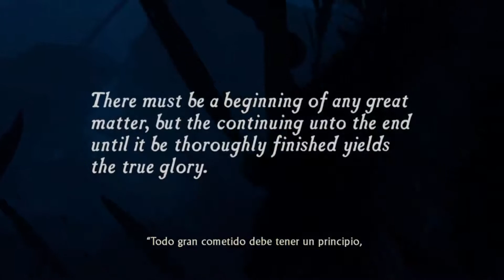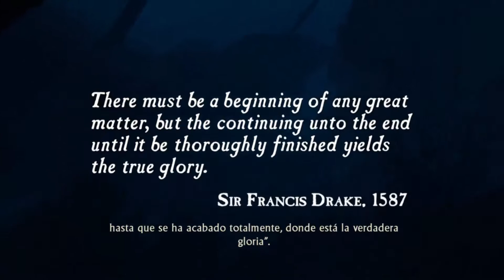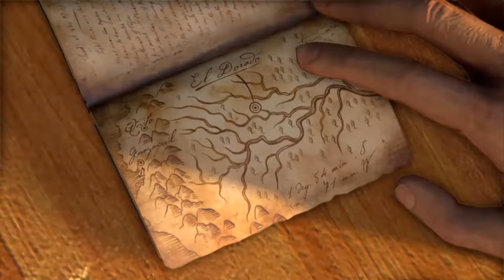LET'S PLAY UNCHARTED 1 EN ESPAÑOL #1#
Uncharted: El tesoro de Drake, titulado originalmente Uncharted: Drake's Fortune, es un videojuego de acción-aventura, desarrollado por Naughty Dog, y publicado por Sony Computer Entertainment para la consola PlayStation 3. Una demo para el juego fue lanzada el 8 de noviembre de 2007, en PlayStation Network. Aunque en EE.UU. se fijó fecha para el 19 de noviembre, fue lanzado el día 16 en unas áreas seleccionadas. El subtítulo El Tesoro de Drake es una referencia al famoso explorador y pirata Sir Francis Drake y el mito sobre su tesoro. En el juego, los jugadores asumen el papel de Nathan Drake, un cazador de tesoros al más puro estilo de Indiana Jones que afirma ser el descendiente del famoso corsario. Una de las características de Uncharted es que es uno de los primeros videojuegos de PlayStation 3 en adoptar el sistema de trofeos.

El Tesoro de Drake es el primer juego en la serie Uncharted y cuenta con dos secuelas: Uncharted 2: El reino de los ladrones, que gira en torno a los viajes de Marco Polo, y Uncharted 3: La traición de Drake, que gira en torno a las investigaciones de T.E. Lawrence